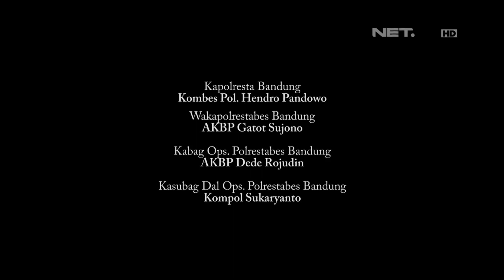Pengendara Ini Seolah Cuek Walaupun Sudah Tau Kalau Dirinya Melanggar